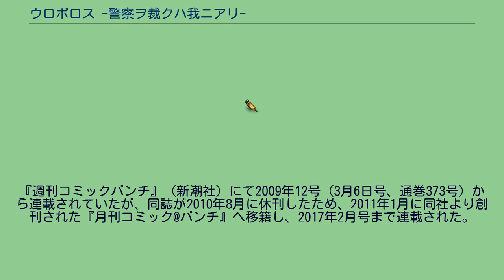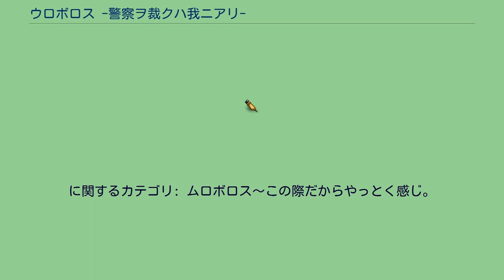ウロボロス -警察ヲ裁クハ我ニアリ-